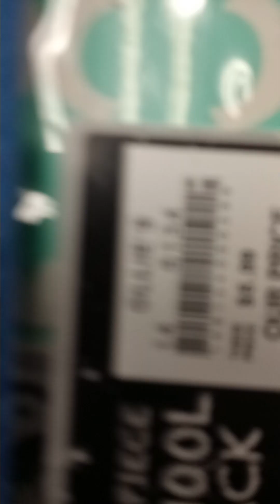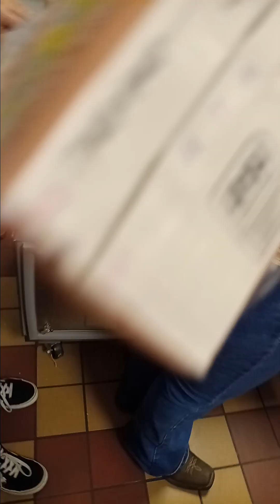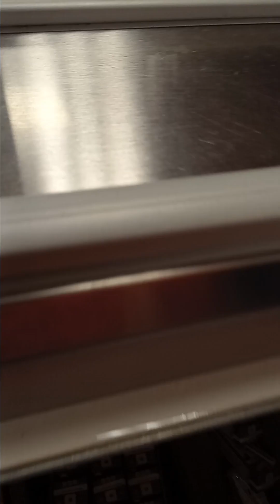3 videos I took at my school just to prove I'm not dead, and my friends i showed in the video say hi